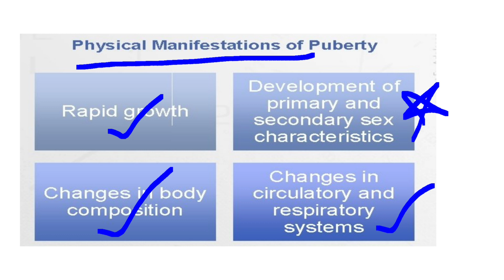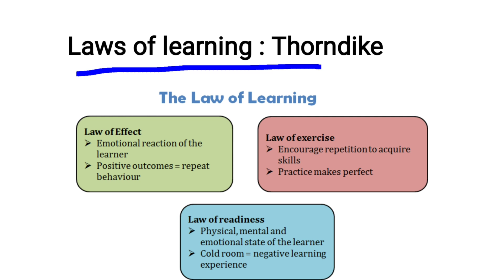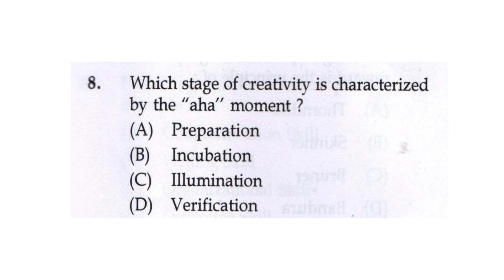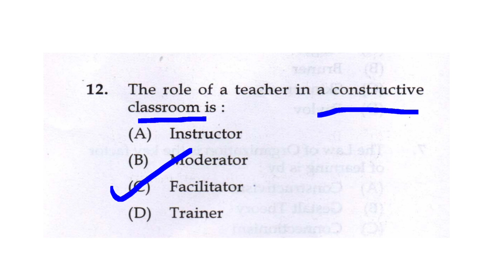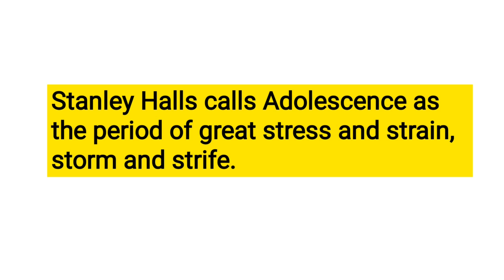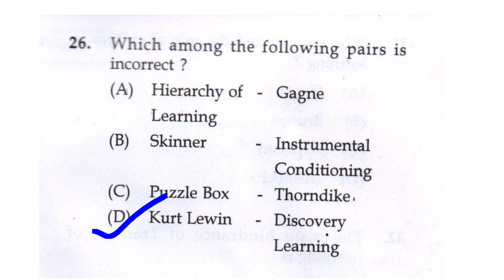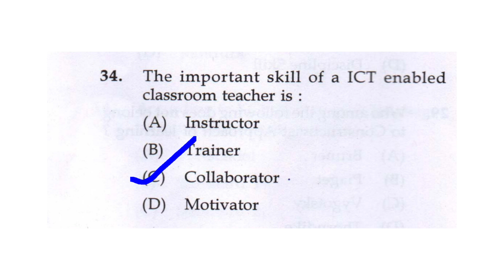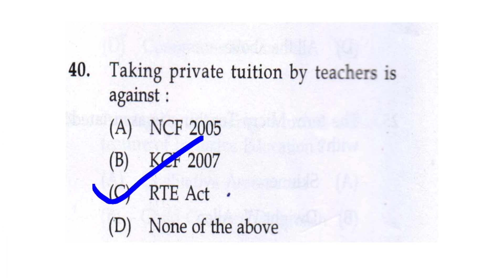KTET CATEGORY 3 PSYCHOLOGY Detailed PYQ Explanation with Key Points#MAY 2021#Must Watch ||40 Qns